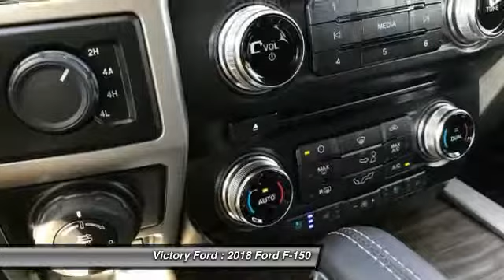2018 Ford F-150 Dyersville, Dubuque, Cedar Rapids, Manchester IA CJ014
2018 Ford F-150 Lariat - $55073

Victory Ford
30584 Olde Hawkeye Road